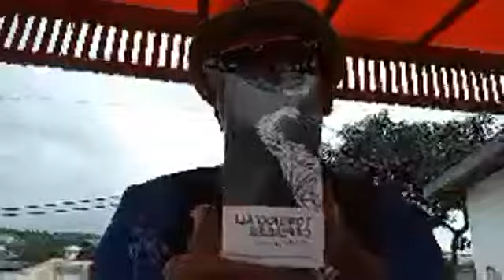What every woman should know b4.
Knowing what you want as a woman before a man comes brings you the right husband.